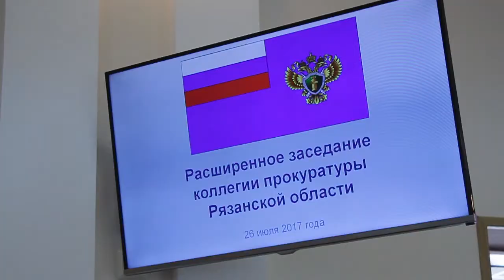Борьба с коррупцией, экология и плохие дороги